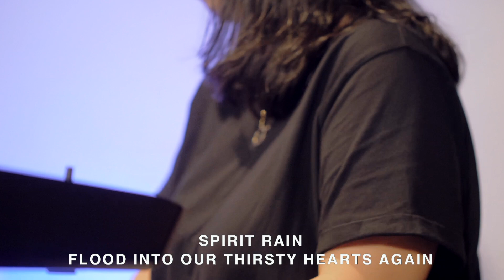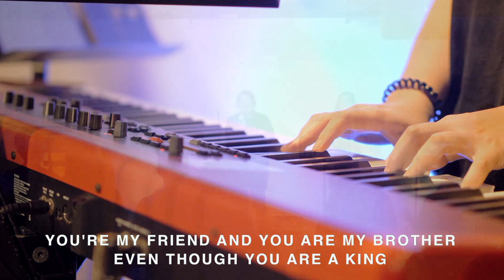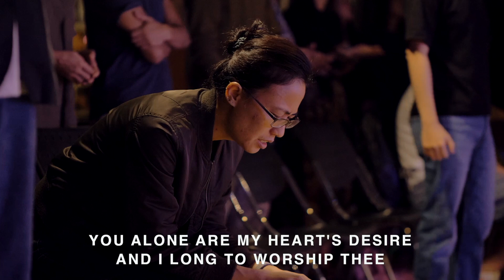Worship At The City | 12 Mar 2023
Worship with Christine, Michelle, Amanda and The City Worship Team.
Andrew (Bass), Sarah (A.Guitar & Band Leader), Shann (Keys) Xian Yi  (E.Guit), Rudy (Drums)

Recorded: Sunday 12 Mar 2023

Songlist:
0:00 🎵Rise - Housefires
6:55 🎵 You'll Come - Hillsong
13:00 🎵One Thirst - Bethel
21:08 🎵 As The Deer - Marantha
30:52 🎵 A Thousand Hallelujah - Brooke Ligerwood
37:22  Timothy Exhortation